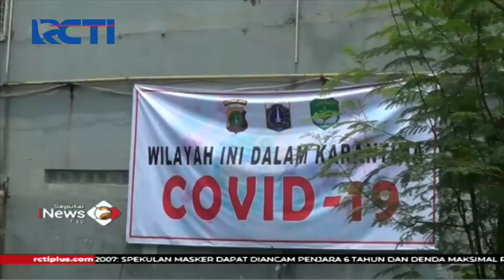Tiga Orang Jemaah Masjid Jami' Kebon Jeruk Positif Korona - SIP 29/03